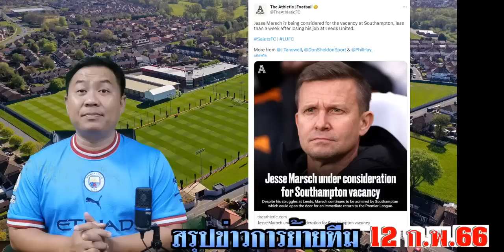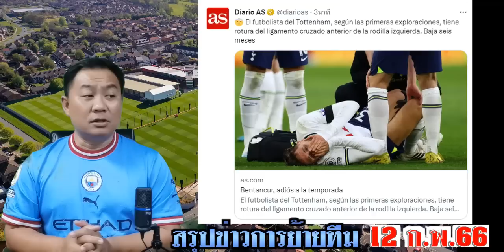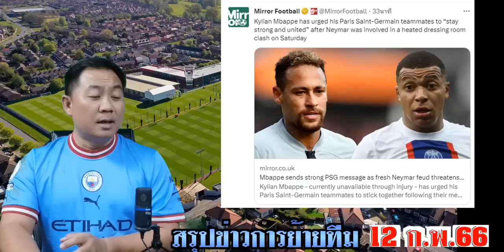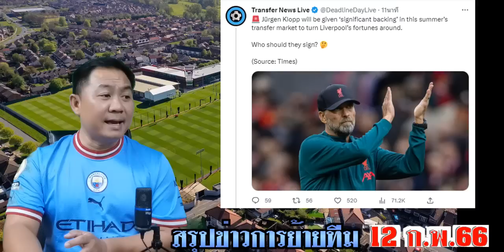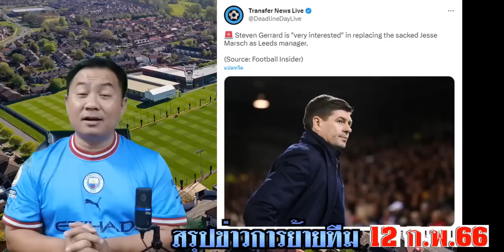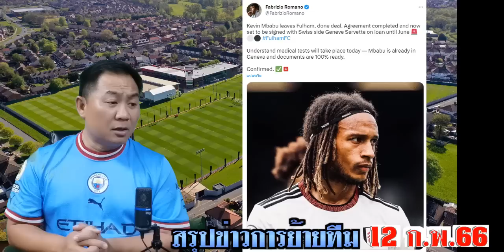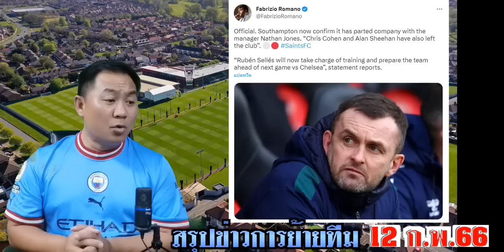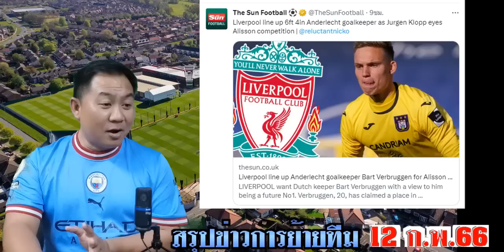สรุปข่าวการย้ายทีม ล่าสุด 12 ก.พ. 66 เวลา 23.40 น. - เจ้าชายฯมีลุ้นชนะ คล็อปป์เฮ! เปีปสู้ๆ ไก่เศร้า?